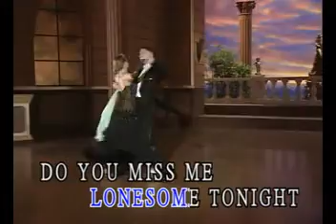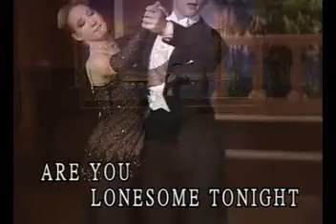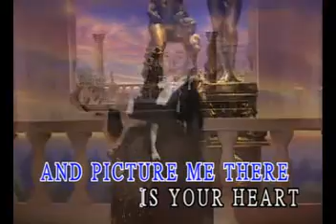9 Are You Lonesome Tonight Waltz